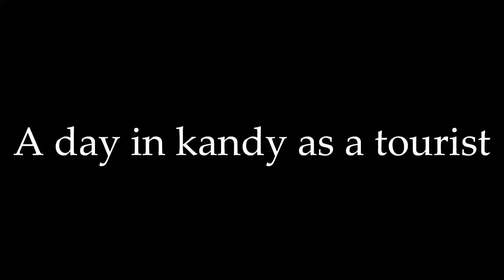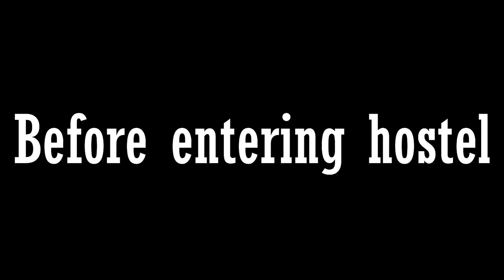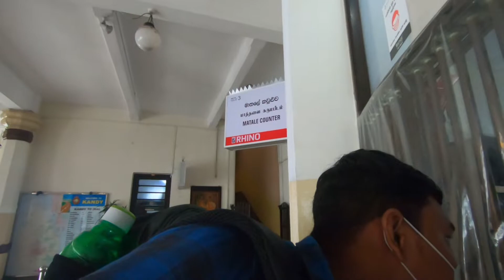A day in Kandy as a tourist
I travelled to kandy from Nuwara Eliya.
after reaching Kandy explored the city as much as I can in less time and shared my experience

Thank you everyone for watching this video, Hope you are having a great day.